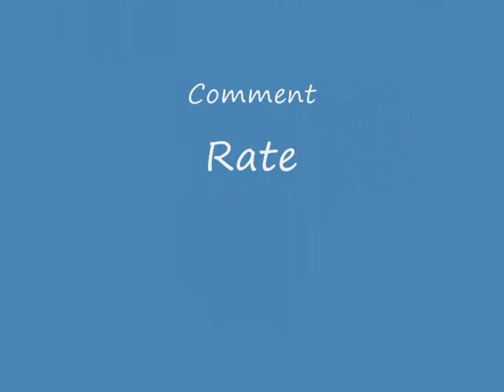Ashley Tisdale Birthday Video.wmv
I work hard on this and i hope you guys like this
HAPPY BIRTHDAY ASHLEY